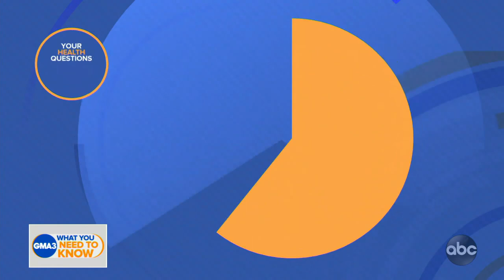Are Moderna and Johnson & Johnson testing vaccines on teens?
Dr. Jen Ashton answers viewer questions about the COVID-19 vaccine.